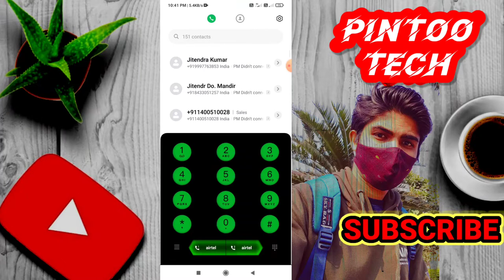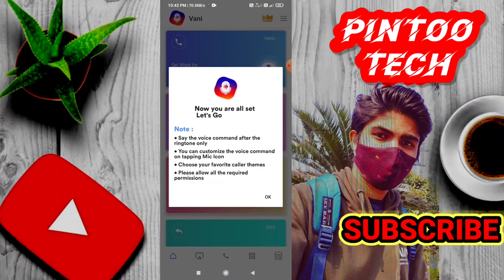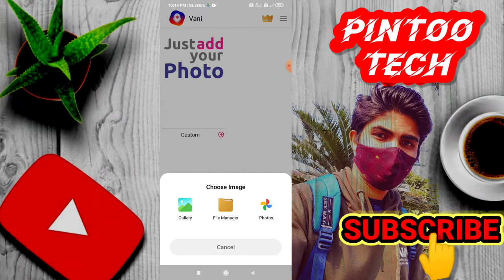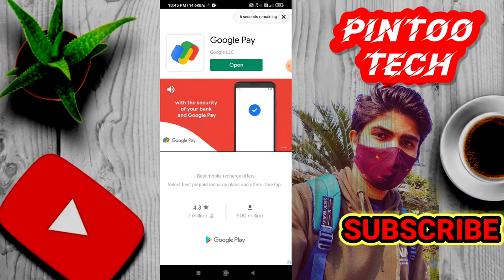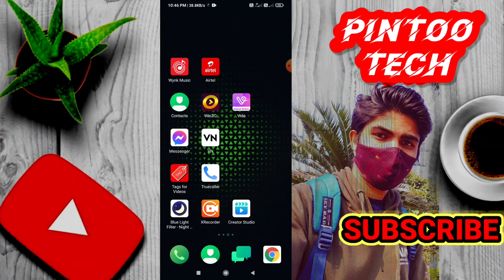Call Ane par photo kaise set kare | incoming calls & outgoing calls photo set in hindi 2022